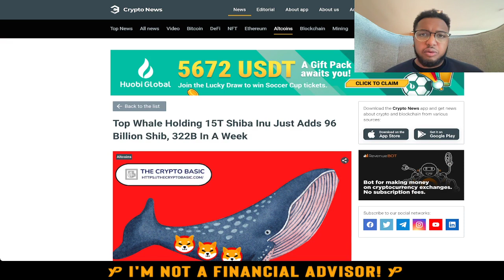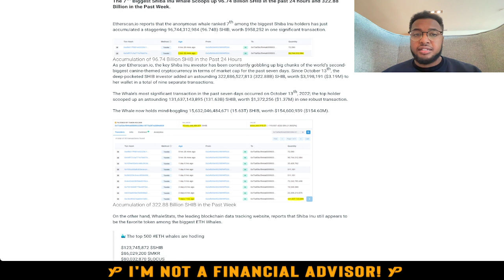SHIBA INU || ANOTHER 322,884,975,812 PURCHASED!